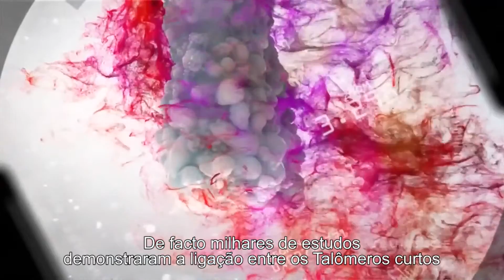Jeneusse FINITI diga NÃO ao envelhecimento!